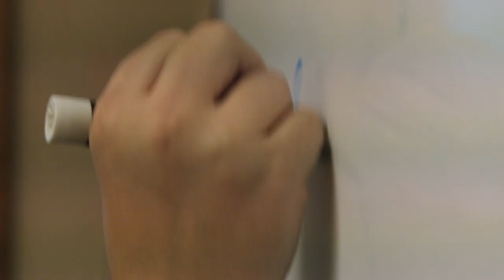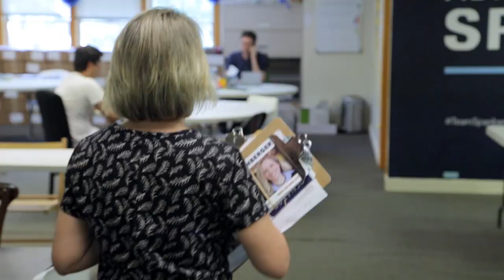Behind the Scenes with Team Spanberger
Our amazing campaign volunteer team donated their time to make a fun video about all the behind-the-scenes action with TeamSpanberger!